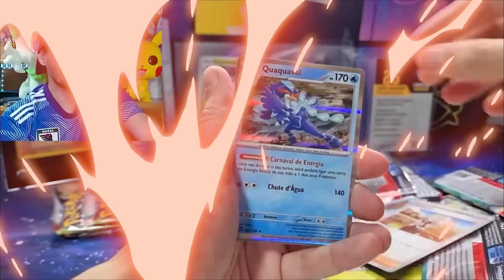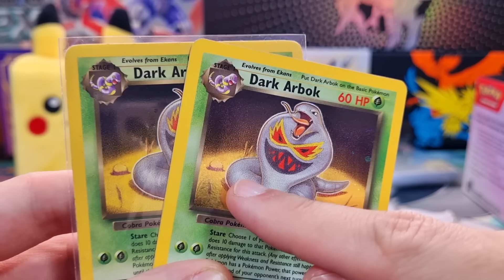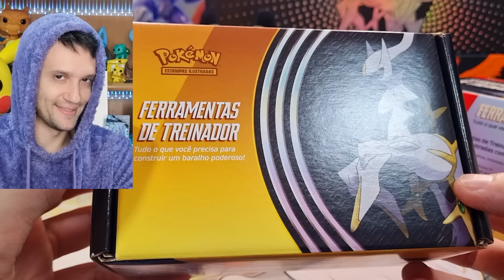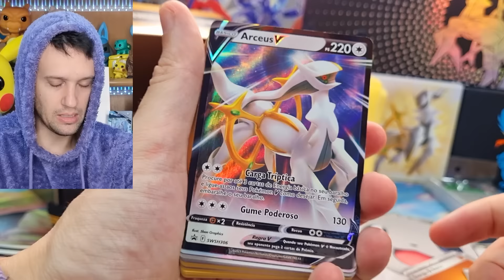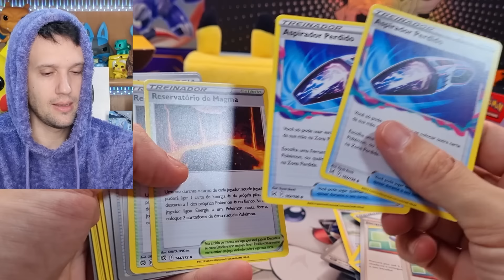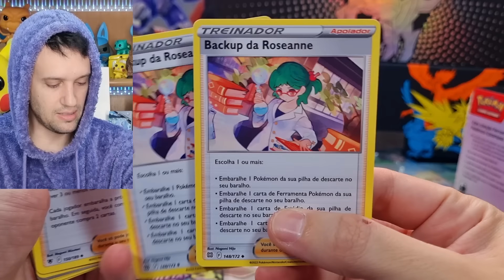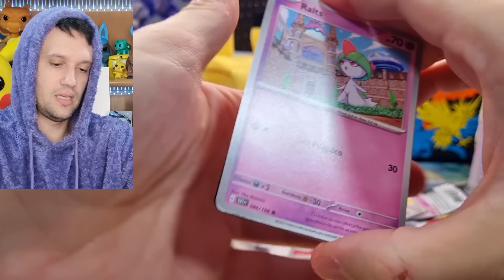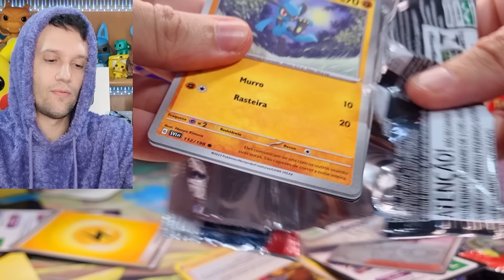BOX DO DEUS POKEMON ARCEUS! FERRAMENTAS DE TREINADOR | CAPITÃO HUNTER CARTAS POKEMON TCG